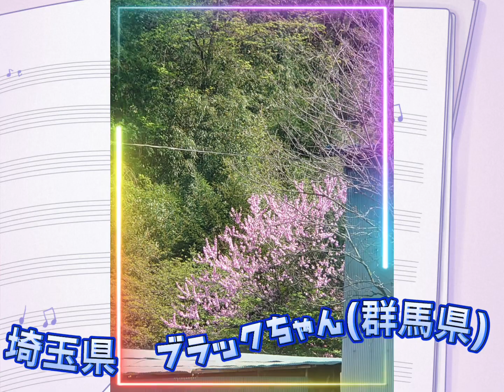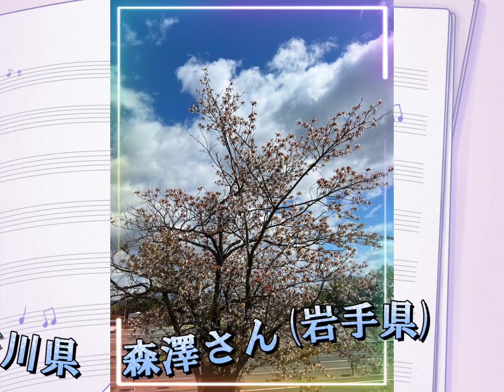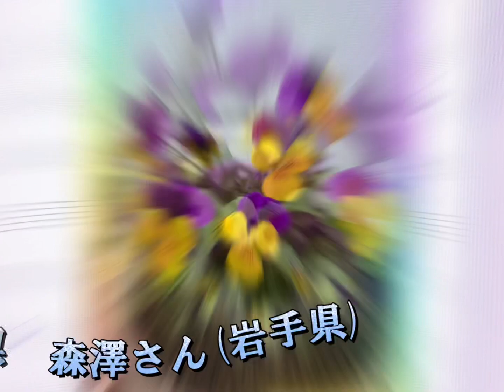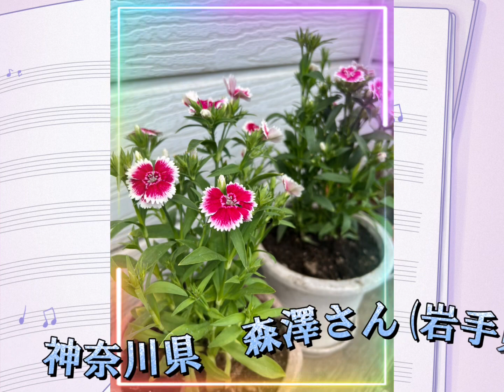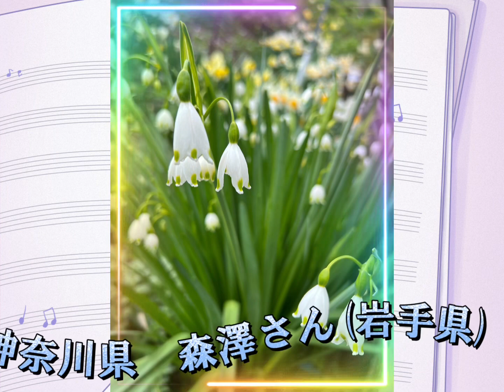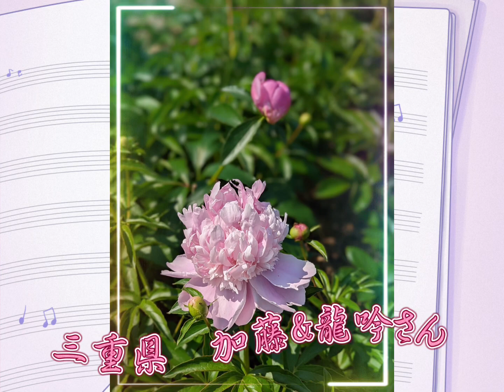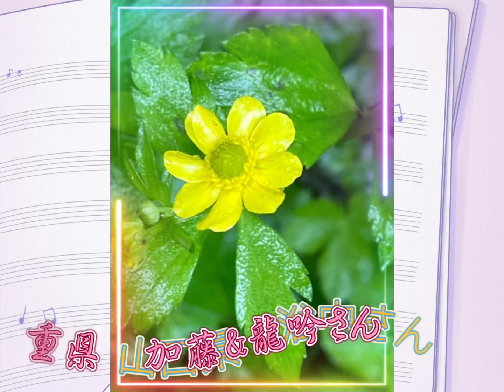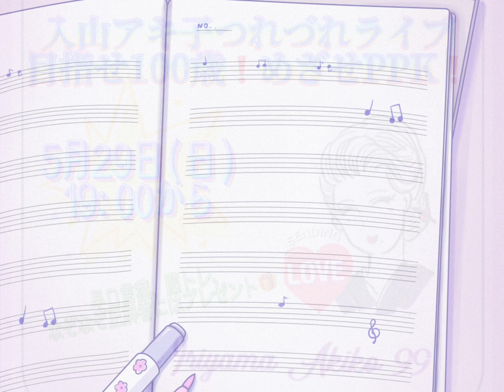🌺🌺🌺【5月5日でつれづれ日記801回でした‼️】入山アキ子のつれづれ日記VOL.799